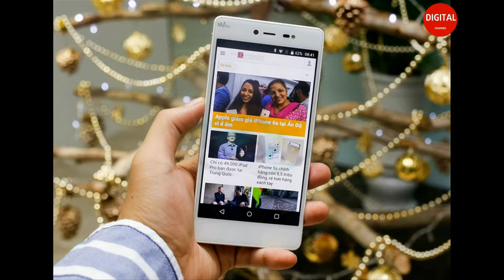Wiko Fever - powerful configuration smartphone good price, for the popular segment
Wiko new smartphone with 8 processor and 3GB's just been sold in Vietnam for $ 240.